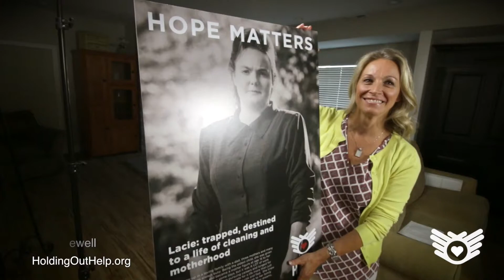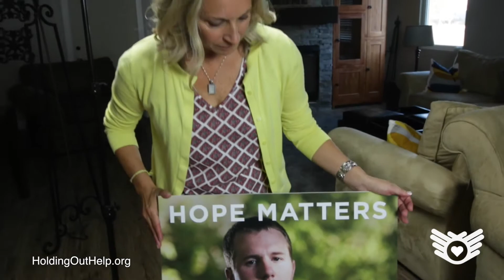Partnering With Holding Out Help - An Education Program Serving Those Transitioning Out of Polygamy